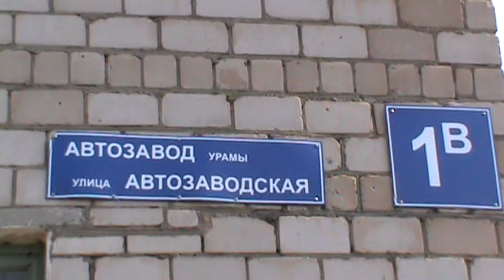У пожарки новый собственник.Кто?